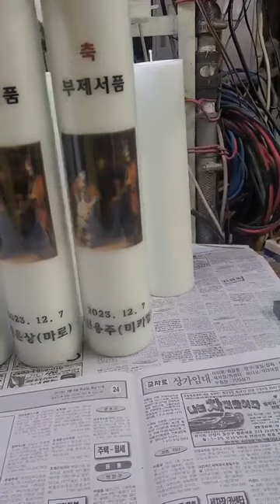2023년 수원교구 부제서품 양초 캔들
2023년 부제서품 받으시는 학사님들 축하드립니다